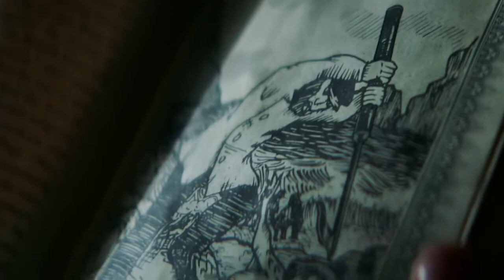Siren (official trailer) / Eline Powell TV Series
Siren
Stars: Eline Powell, Sibongile Mlambo, Ian Verdun